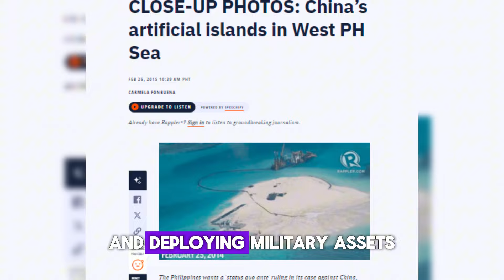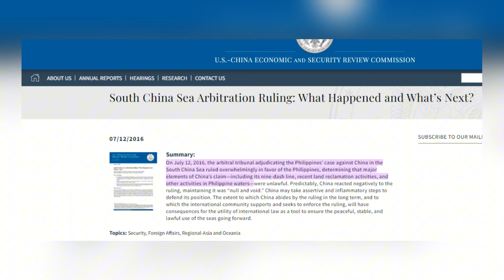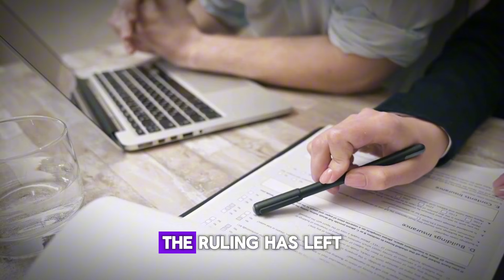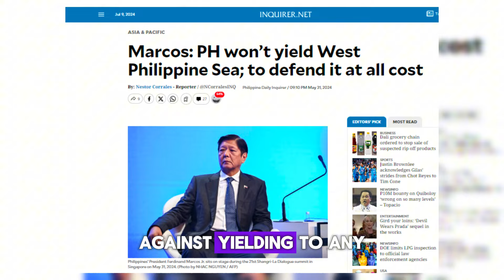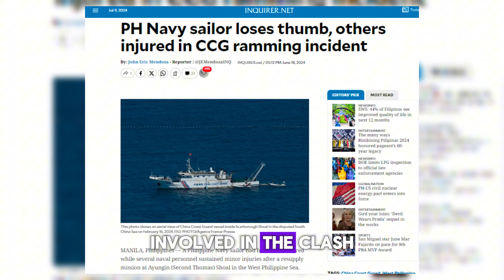Philippines-China Conflict 2024: The Real Reason It's Happening!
Have you ever wondered how two close allied countries like the Philippines and China can end up in a heated dispute over the sea? Join us as we dive into the surprising reality of the Philippines and China conflict over the sea in the West Philippine Sea. Discover the long history of cooperation between these nations and how tensions are simmering over this strategically important stretch of water.